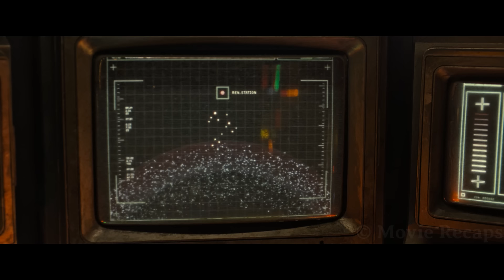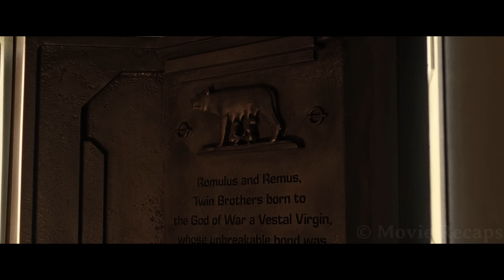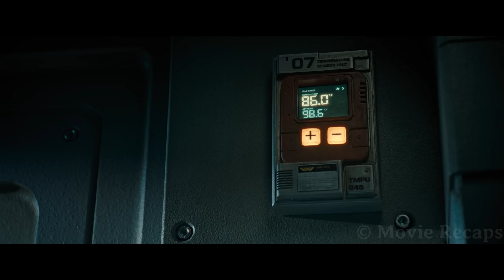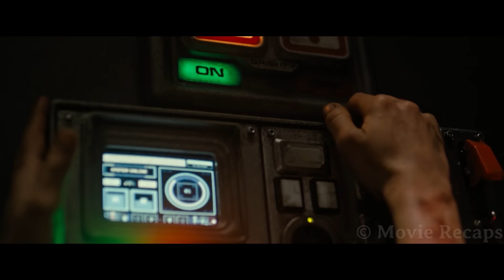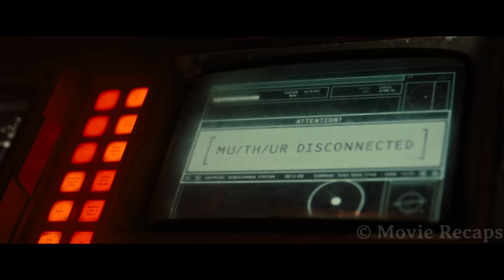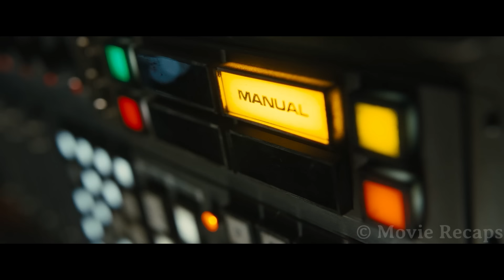Astronauts Unknowingly Enter a Spaceship Full of Alien Creatures That Use Humans to Breed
A group of young adults enters an abandoned space station looking for cryopods, only to encounter the most dangerous alien race in the universe.